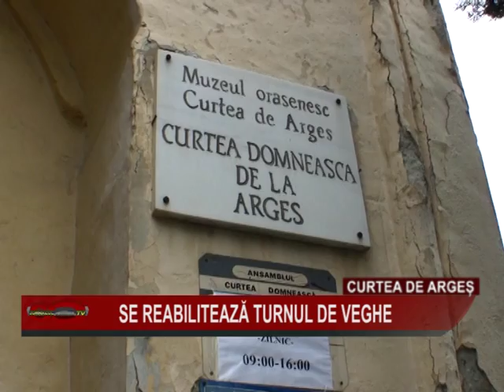08 se reabiliteaza turnul de vegheec de ag